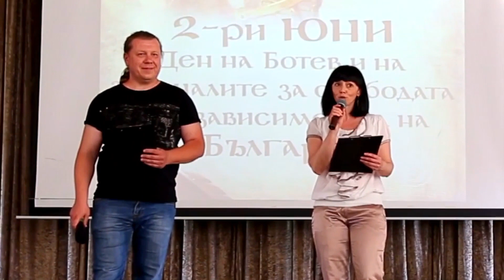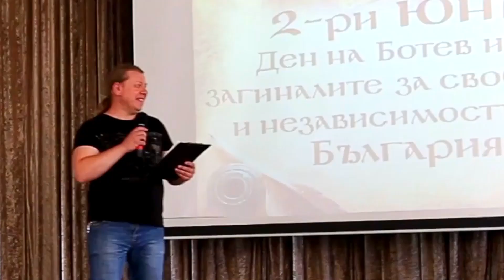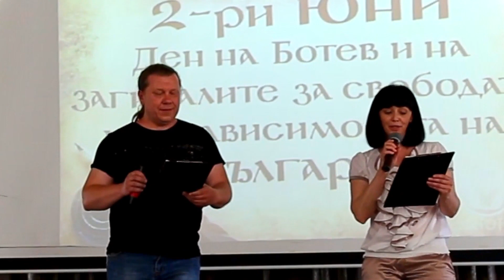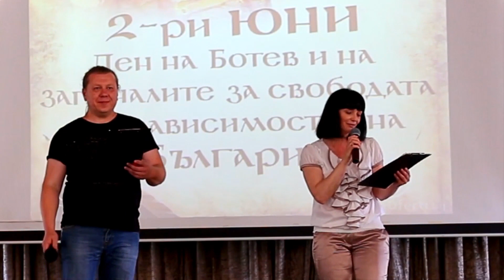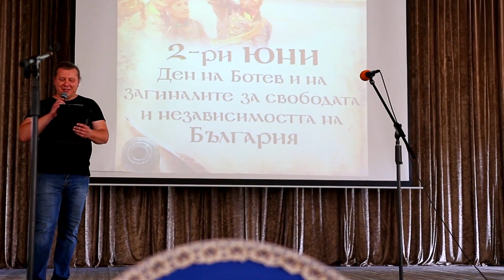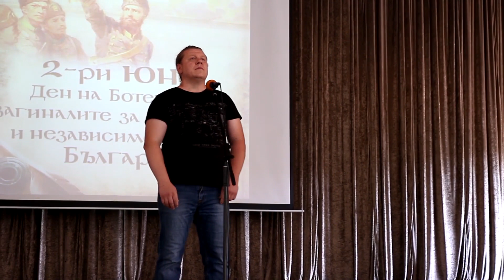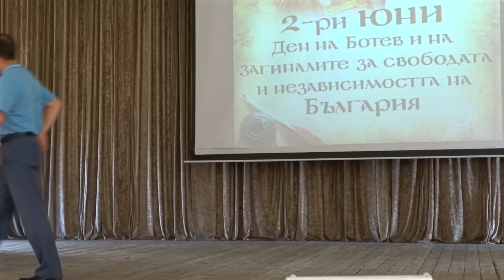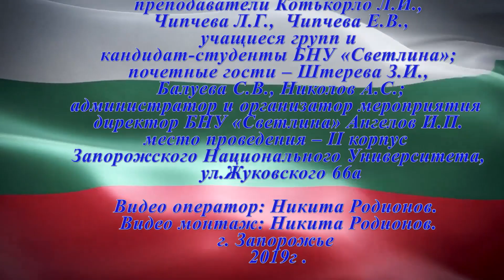2.06.2019 - конец учебного года - Концерт в БНУ "Cветлина"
Дорогие друзья!!!
Представляю вашему вниманию праздничный концерт, посвященный концу учебного года в Болгарской Воскресной Школе “Светлина” г. Запорожье.
Участники концерта: учащиеся ученики, их родители и преподаватели. Указанное мероприятие состоялось 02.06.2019 во II учебном корпусе Запорожского Национального Университета по ул. Жуковского 66а.
С уважением, Никита Родионов.
Видео оператор: Никита Родионов.
Видео монтаж: Никита Родионов.
г. Запорожье Украина.